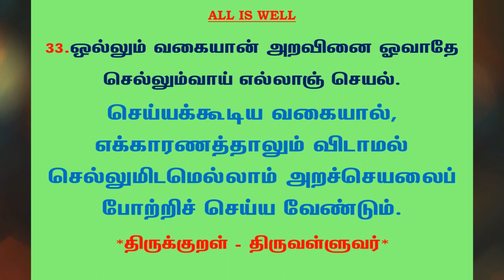#473 | தினம் ஒரு திருக்குறள் | குறள் 33 | Daily one thirukkural | Kural 33